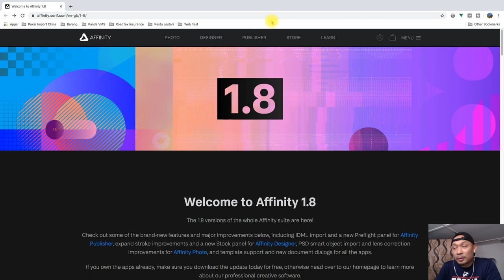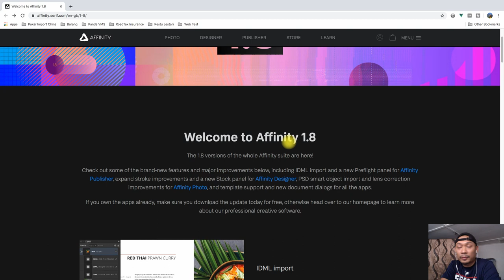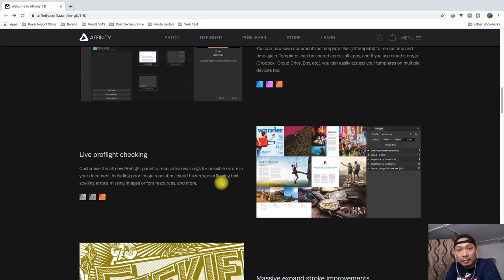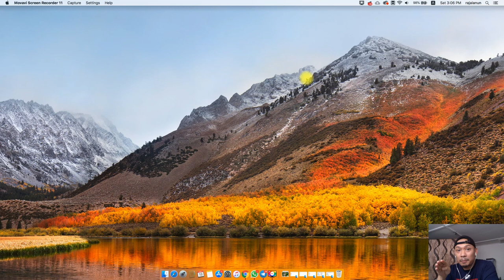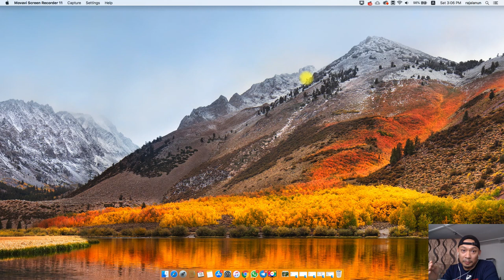Update Terkini Affinity Photo 1.8. Akhirnya!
Seumpama Affinity mendengar keluhan aku pada video review yang lalu tentang tiadanya fungsi edit metadata, kali ini melalui release 1.8 Affinity telah menambah fungsi edit metadata dan juga beberapa fungsi yang lain.